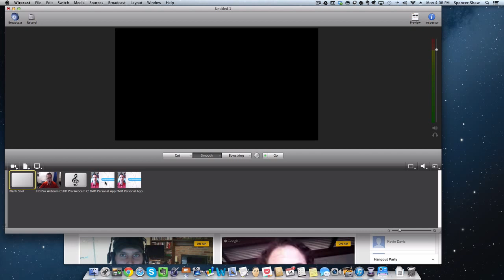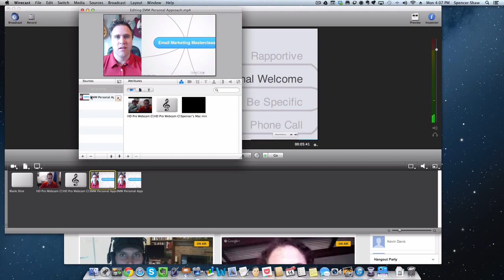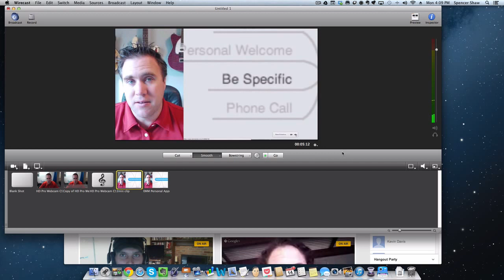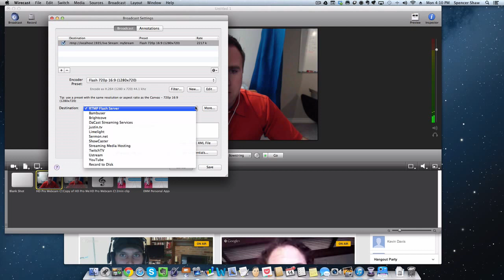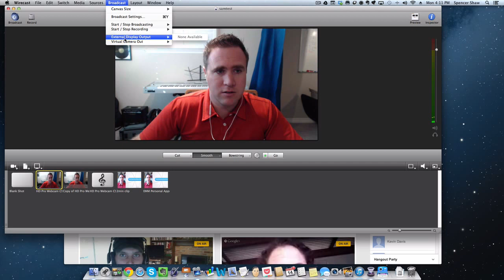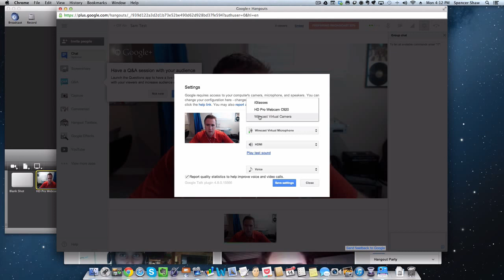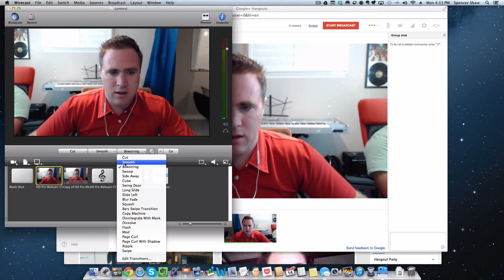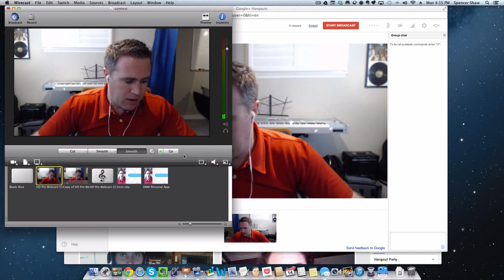How to Use Wirecast with Google Hangouts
This is a tutorial video explaining how to use Wirecast with Google Hangouts along with multiple cameras and video clips.